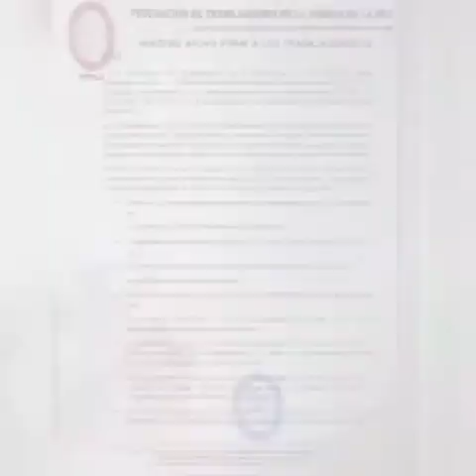FED PRENSA APOYO PAT